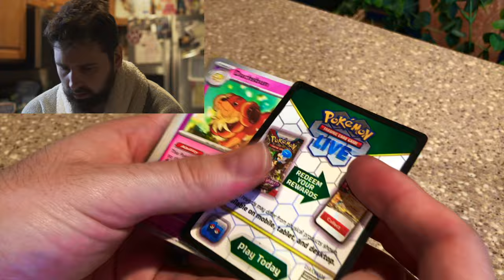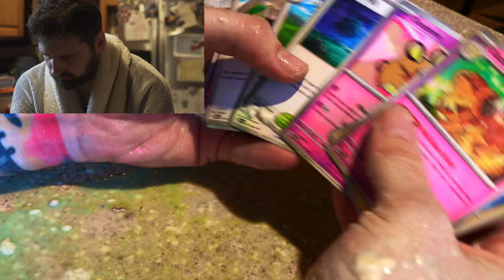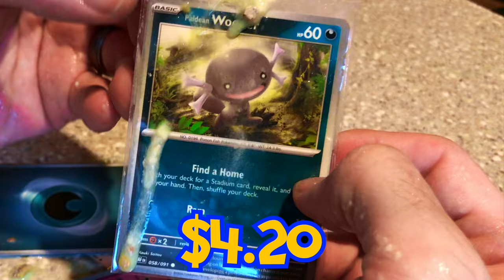PSA Graded Pokemon Card Results Revealed!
I'm not feeling so good...